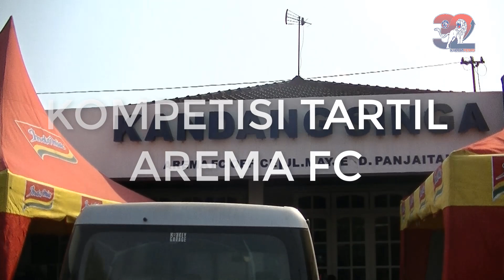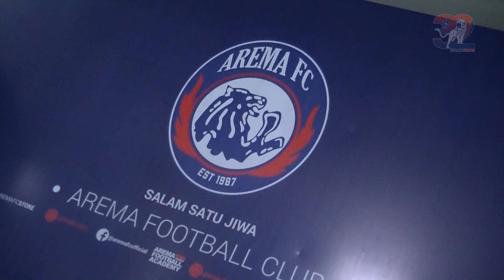Peringati Hari Jadi Klub dan Bulan Muharram, Arema FC Gelar Lomba Tartil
Channel ini dikelola atas hasil kerjasama Media Officer Arema FC, dengan:
Kontenporer Studio